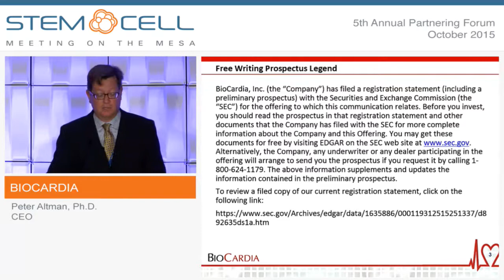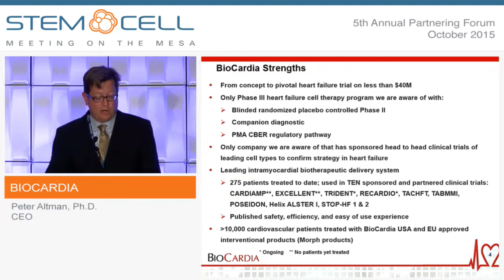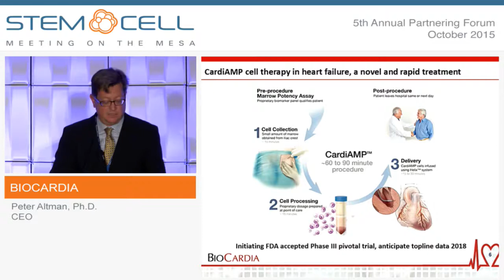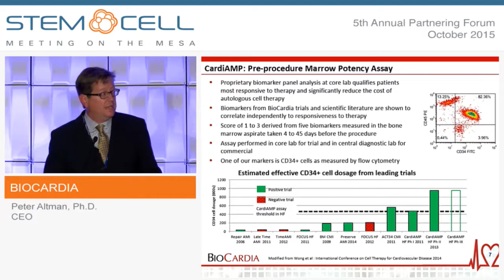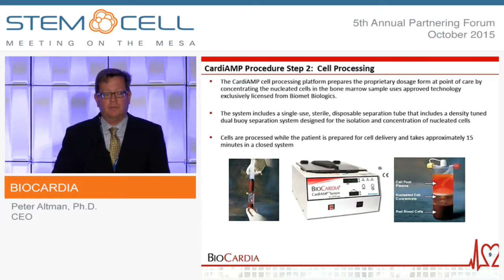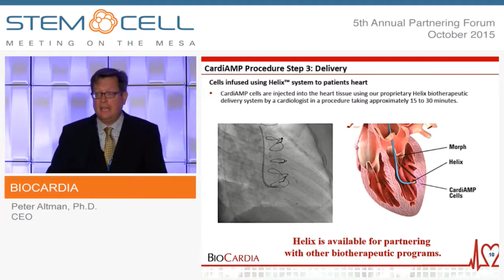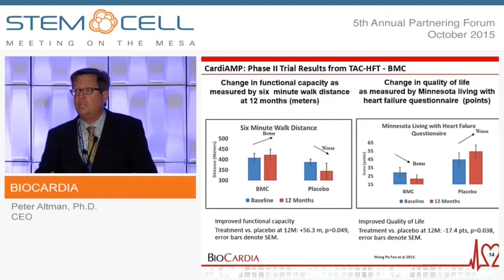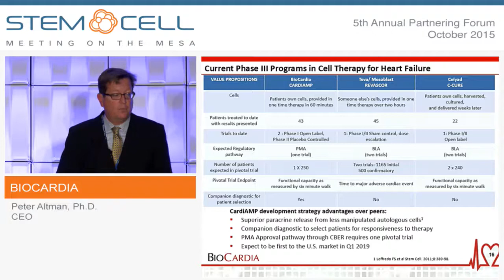BioCardia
Peter Altman, Ph.D., CEO
San Carlos, CA
(Private)

BioCardia is a clinical-stage regenerative medicine company developing novel therapeutics for cardiovascular diseases with large unmet medical needs. BioCardia is developing proprietary comprehensive biotherapeutic solutions for cardiovascular disease in its CardiAMP™ and CardiALLO™ therapies. Clinical results supporting both therapeutic programs are compelling and build upon the most rigorous data in the field to date with intramyocardial delivery of marrow-derived cells.